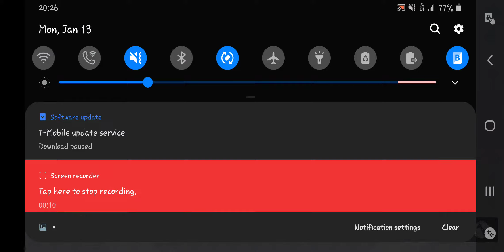Tournament: Revue of Adaptation #1 Pepper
q.q